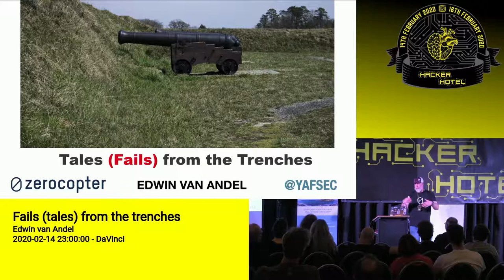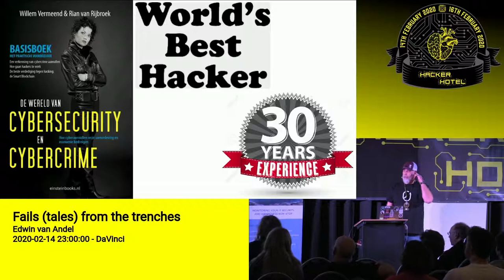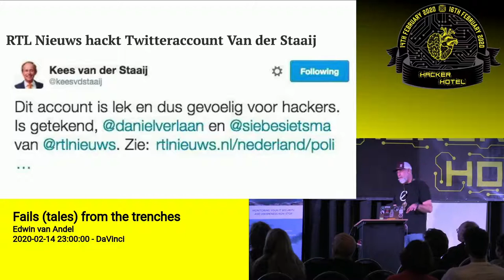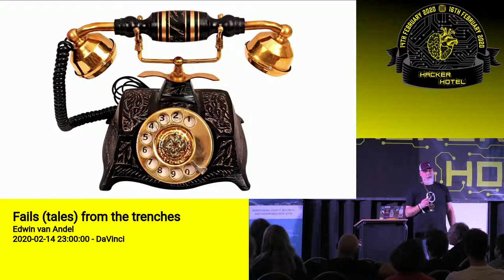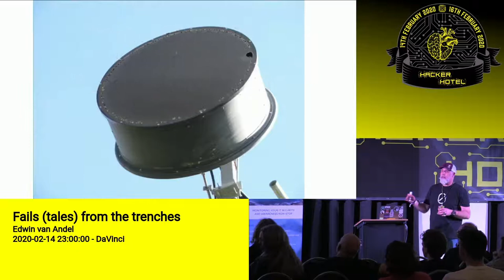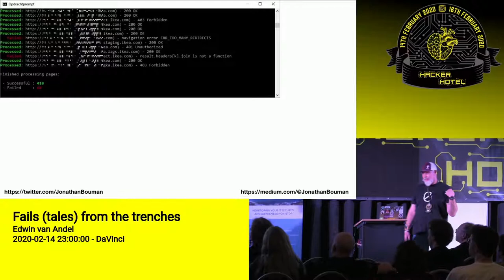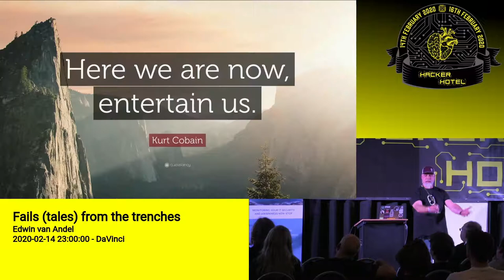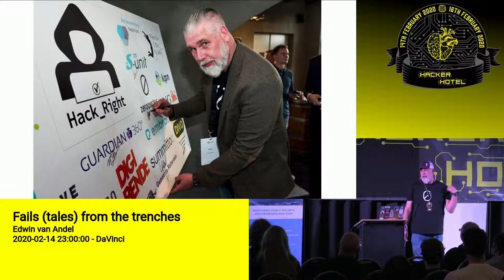Hackerhotel 2020: Edwin van Andel -- Fails (Tales) from the Trenches